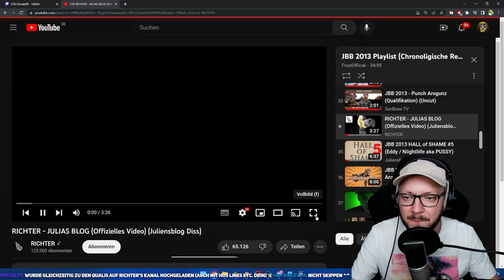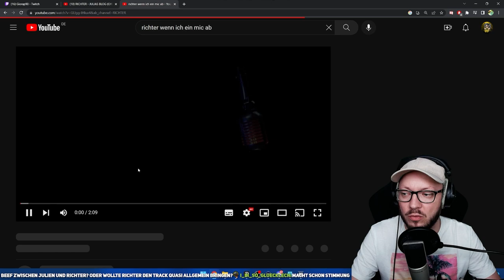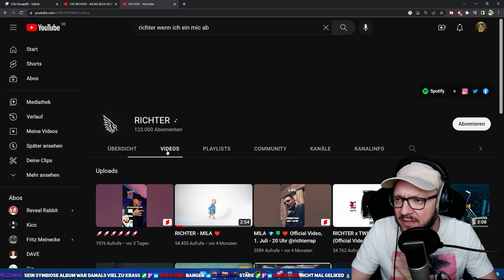RICHTER rechnet mit JULIEN ab! Richter - Julias Blog Reaction